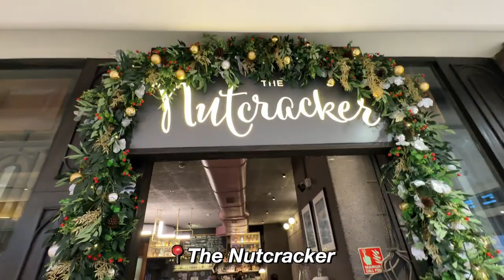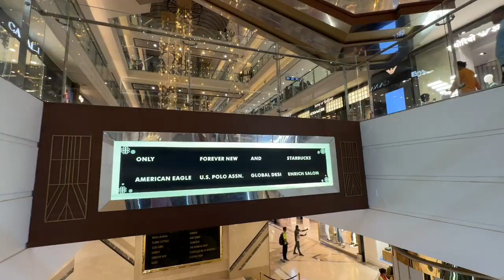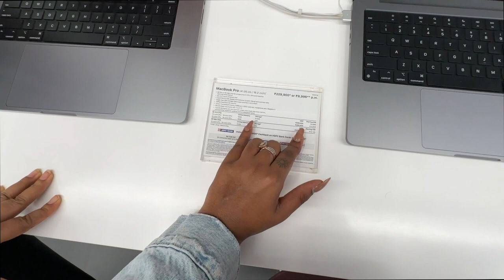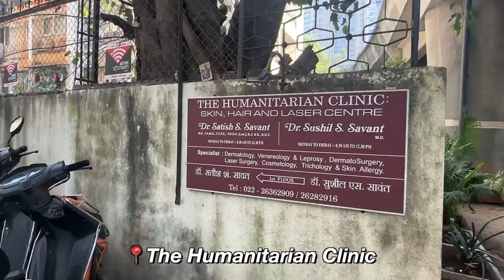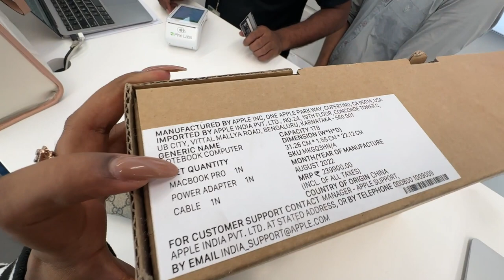Spent Rs.2,50,000 in 24 hours 😱 Christmas Shopping with Family! VlogmaSarah'22